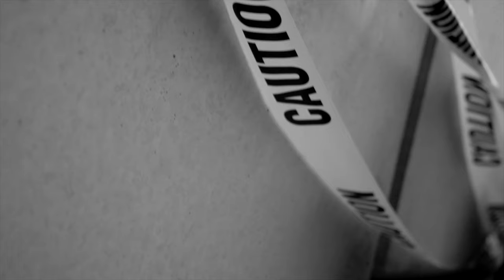Rio23rd - Yellow Tape (Official Video)|shot by @dolo_dez